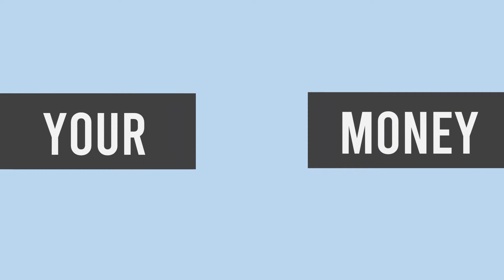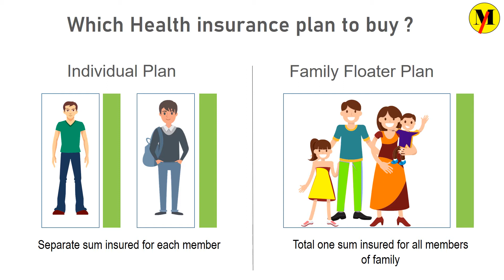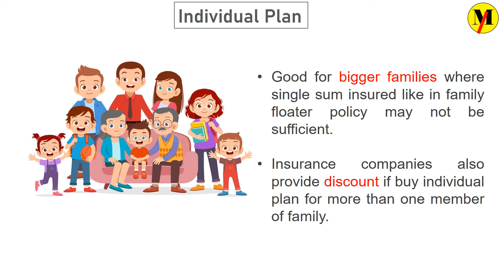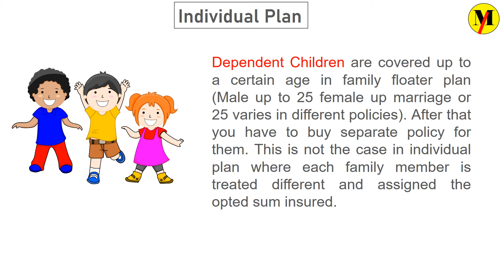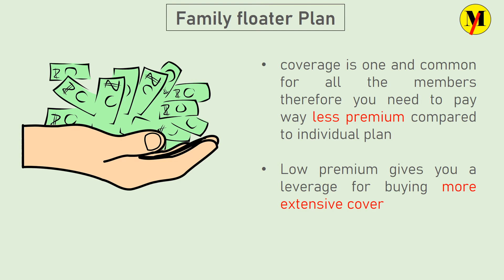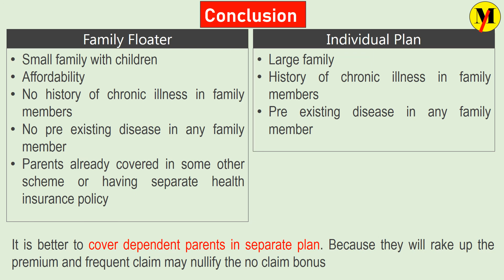Family floater health insurance | Individual health insurance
This video discuss comparison between Family Floater Plan vs Individual Plan and guides you which plan you should buy. Watch the video till end to understand both the plans better.